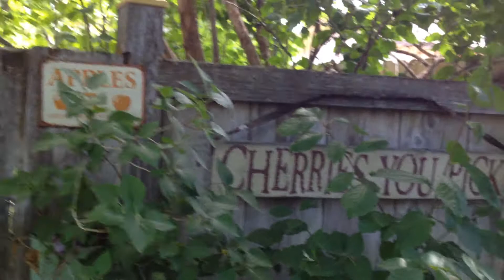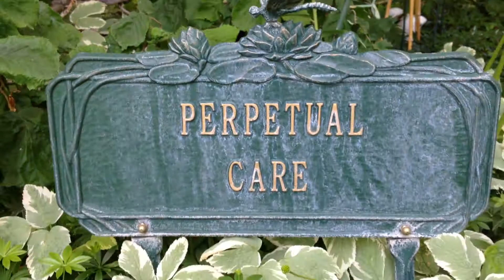Sheila's Secret Idaho Garden...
A brief video of Kate swinging and then a walk-through of the beautifully crafted, awesome, amazing, showcase of Sheila's green thumbs...

Note: this lovely garden was video taped during the week of July 4th, 2013. And yeah, this footage was private and I wanted to share the joy of gardening publically.

Video title history:
1. Kate swinging & secret garden tour of July 2013
2. Sheila's Secret Idaho Garden...